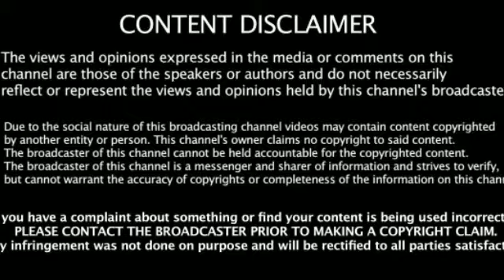Virel Video Madhya Pradesh man married his girlfriend and the woman chose by his parents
A Madhya Pradesh man married his girlfriend and the woman chose by his parents in the same wedding ceremony.

Betul: A Madhya Pradesh man married two women at the same time in the same mandap on Wednesday. The wedding ceremony took place in the presence of the three families and villagers with all the rituals.

Sandeep Uike, who hails from Betul in Madhya Pradesh, married the two women at in the same ceremony in Keria village under Ghodadongri block, about 40 km from Betul district headquarters.

MP man marries 2 women| Madhya Pradesh man takes 'saat phere' with girlfriend and bride ...

Uike is now married to two women. While one of his brides is from Hoshangabad district, the other woman is from Koyalari village of Ghodadongri block.

Madhya Pradesh Man Marries Two Women at Same Time, Family-Villagers Join Wedding ...

He came in contact with the woman from Hoshangabad when he was studying in Bhopal. When their courtship was going on, Uike's family found a girl of their choice for his marriage. This led to dispute and the three families decided to approach the Panchayat to resolve it.

MP Man Marries Bride & Girlfriend At Same Mandap.
According to IANS, Uike, a tribal youth of Keria village is now married to two women, one from Hoshangabad district

Madhya Pradesh man ties knot with girlfriend and woman chosen by parents in same mandap ...

2 days ago · New Delhi | Jagran Trending News: In shocking yet hilarious news, a resident of Madhya Pradesh Sandeep Uike married two ...

Betul: A Madhya Pradesh man married two women at the same time in the same mandap ...

1 bridegroom and 2 brides-viral video of unique marriage at beitul in Madhya Pradesh MP man marries 2 women Madhya Pradesh Man ...